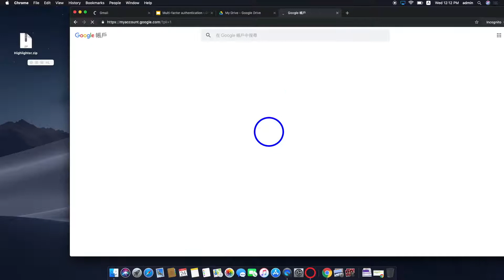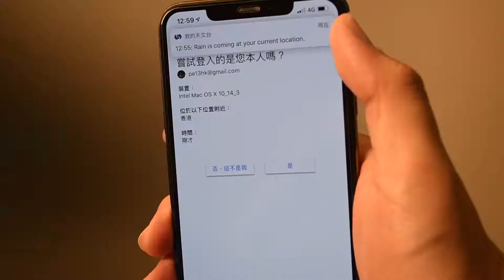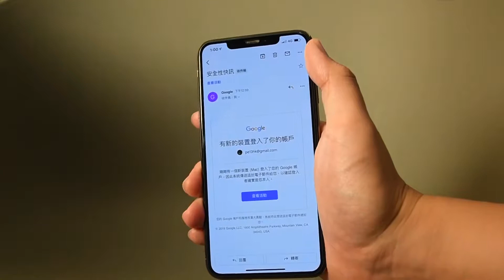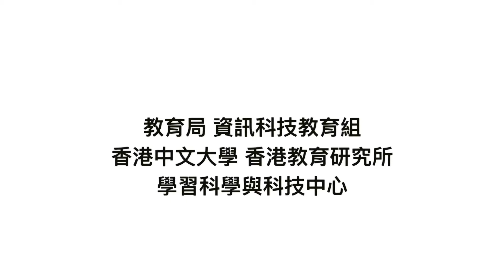[Google] 為教師帳戶設置兩步驟驗證（two factor verification）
為教師帳戶設置兩步驟驗證（two-factor verification）
Setting two-factor verification for teacher accounts
導師：鍾富源老師
拍製：Cyan Yiu, Eric Luke @ CLST, CUHK